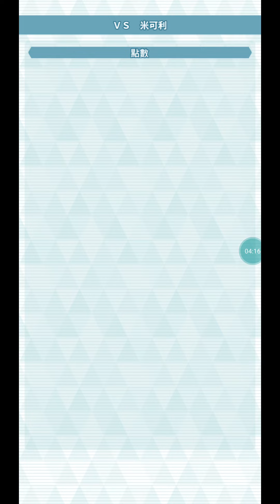【ポケマス】第120回エリートモード2000ptチャンピオンバトル 2対3 アカネ & プラターヌ /120th CSMM 2Vs3 2000pts by Whitney & Pro.Sycamore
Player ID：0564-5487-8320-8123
Physical Dmg. Reduction/ Special Dmg. Reduction/ No Status Conditions/ Sync Buff ↑ 5/ Max HP ↑ 2/ Ally Healing ↓ 5/ Gradual Healing/ Max HP ↑ 4 / Ally Move Gauge Max-2 / Max HP ↑ 6/ Strength ↑ 6

Lucky Skills：Vigilance